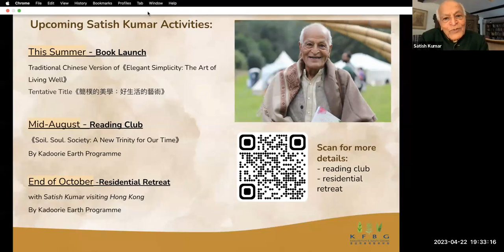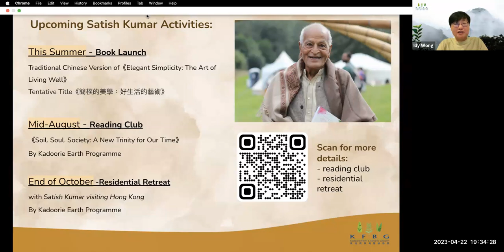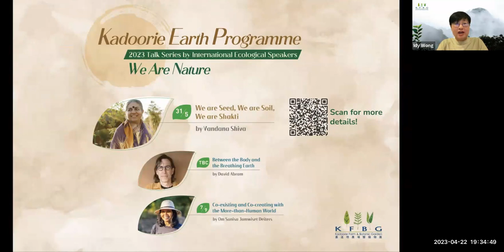'Soil is the Source of Life' with Satish Kumar | KEP 2023 Talk Series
【Speaker Introduction】
Raised as a Jain monk from the age of nine, Satish became a campaigner for land reform at eighteen, working to turn Gandhi's vision of a renewed India and peaceful world into reality.

In 1962, concerned about nuclear proliferation, he began, with his friend E.P. Menon, an 8,000-mile peace pilgrimage, walking from India to Moscow, Paris, London and Washington with no money, through deserts, mountains and supposedly hostile territories to deliver a message of peace to the leaders of the four nuclear powers at the time.

In 1973, he settled in England and was invited by the renowned economist E. F. Schumacher to be the editor of Resurgence magazine, now titled ‘Resurgence and Ecologist’. Under his editorship the magazine has become, according to the Guardian newspaper, 'The spiritual and artistic flagship of the green movement".

In 1991, Satish co-founded Schumacher College, in Totnes, Devon, UK, an international residential education centre named after E. F. Schumacher, which aims to provide transformative learning for sustainable living.

Satish writes, teaches and leads workshops internationally on holistic economics, reverential ecology, holistic education and voluntary simplicity. His books include 'Soil · Soul · Society: A New Trinity for Our Time', 'No Destination', 'Earth Pilgrim’, 'You Are Therefore I Am’, ‘Elegant Simplicity’ and the recently launched ‘Radical Love’.

Satish is a regular teacher with KFBG and we are pleased to invite him back for this online talk.

【Talk Introduction】
Without soil there is no food and without food there is no life, no trees, no forests. Soil represents life on Earth. In our human-centred worldview, in our educational systems, in our study of science and technology, we have come to think that soil simply means dirt, and is unclean. But it is not dirty: it is the source of life.

At the moment we behave as if we can do to Earth what we like. Our activities are causing global warming and climate change, we poison the soil, we cut down rainforests, we interfere with seeds through genetic engineering. These are acts of war with nature! We engage in such a war because we see ourselves separated from nature. We need to realise that we are nature, we are all part of this healthy web of life maintained by soil, in particular, and by nature in general. As we are nature, therefore, what we do to nature we do to ourselves.